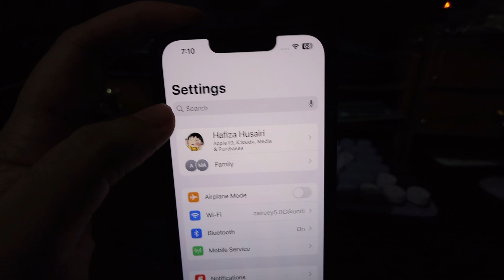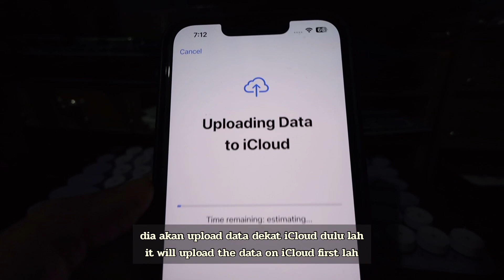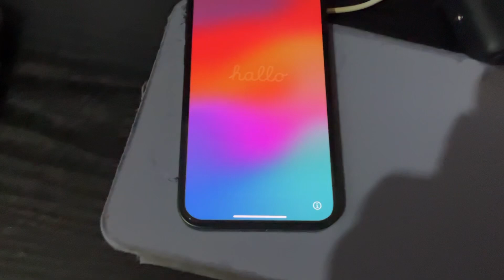[eng] Cara Erase iPhone kome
Dalam video nie saya tunjukkan cara nak padam iphone dan jadi macam masa mula2 kome beli iphone

Edit Videos = iMovie, VLLO app

♬ MUSIC CREDIT ♬
Title:
Artist: